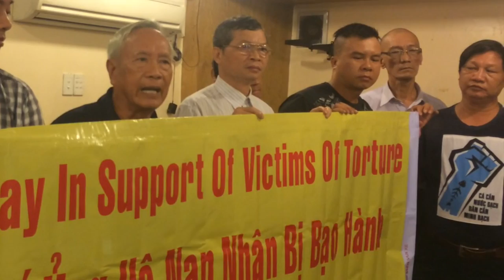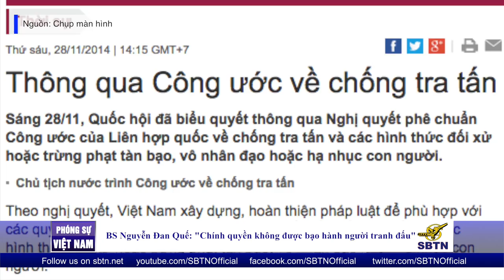27/06/16 - PHÓNG SỰ VIỆT NAM: BS Nguyễn Đan Quế: "Chính quyền không được bạo hành người tranh đấu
Nhân dịp kỷ niệm Công ước chống Tra tấn của Liên Hiệp Quốc, cựu tù nhân lương tâm - bác sĩ Nguyễn Đan Quế tổ chức một buổi họp mặt với một số nhà hoạt động và các bạn trẻ tại Sài Gòn. Buổi họp mặt diễn ra vào tối 26/6 có khoảng 40 người tham dự, trong đó có nhiều người từng là nạn nhân bị tấn công khi tham gia tuần hành vì môi trường trong những ngày 1-8-15/5 và ngày 05/06. Nhân ngày này bác sĩ Nguyễn Đan Quế cũng trao tặng, hỗ trợ cho những người bị hành hung mỗi người 1 triệu đồng.